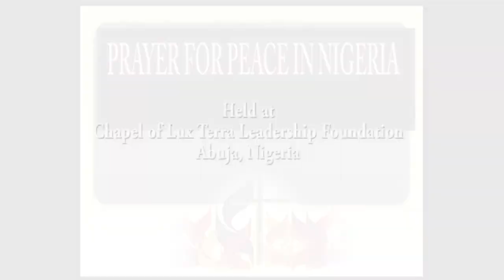PRAYER FOR PEACE IN NIGERIA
A special prayer for peace in Nigeria led by Rev. Fr. George Ehusani @ Chapel of Lux Terra Leadership Foundation.